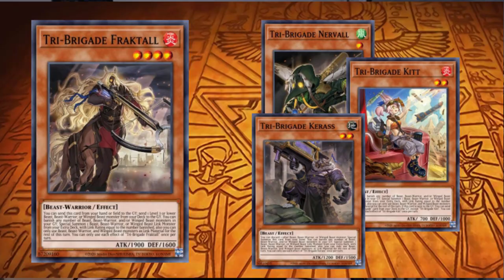Yu-Gi-Oh! Top 5 Meta Decks Mai 2021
Was sagt ihr zum aktuellen Meta? Sehen nur ich Tribrigade hier oder noch andere? Ich hoffe ihr habt Spaß an meinem Kontent und lernt sogar etwas dabei in diesem Sinne bis zum nächsten Video.

Euer Aubertin.